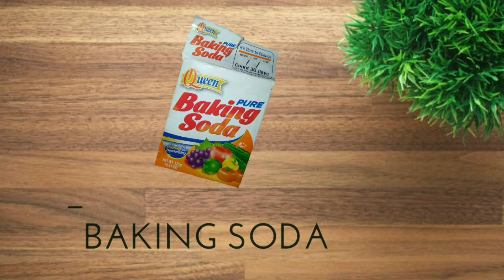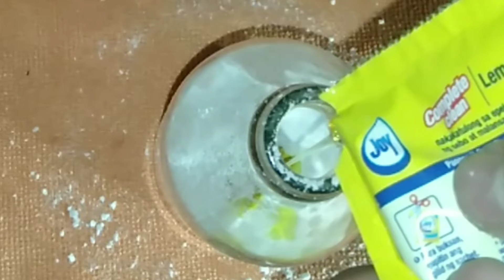Baking Soda + Vinegar | What will happen ?Chemical Reaction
Project in Physical Science

Combining Baking Soda,Vinegar and Dishwashing Liquid, what will happen ?